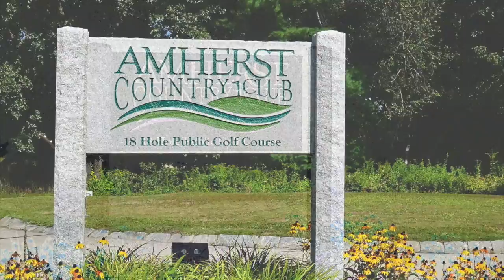Amherst Country Club - ON THE GOLF COURSE - Episode #15 2017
-- 0:50 Teeing off on the first hole.  1:52 Dave's swing analysis.  3:51 Eric's swing analysis.   5:06 Caroline's swing analysis.

This video is part of affordablegolflessons.net membership program. All golf tips and instruction done on the golf course are geared toward beginner golfers, women golfers, senior golfers and high handicappers. This video blog is meant to be basic and simple so as to not overwhelm or complicate playing the game of golf.
Reminder: The most important rule on the golf course is to have Fun!

Tee-Time Golf Blog
Tee-Time with the Thompsons